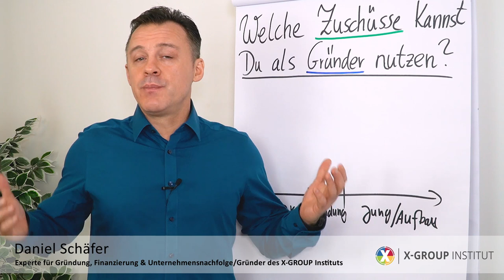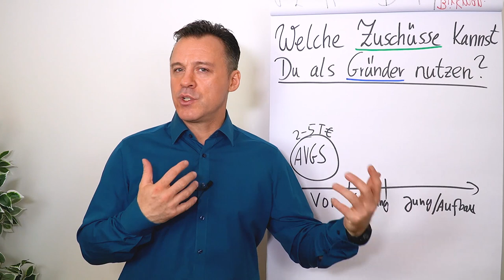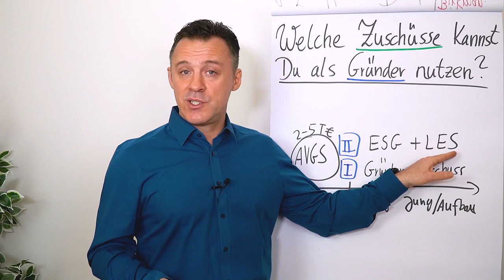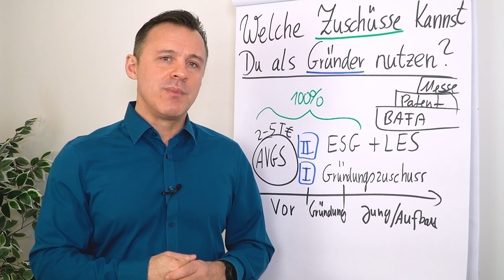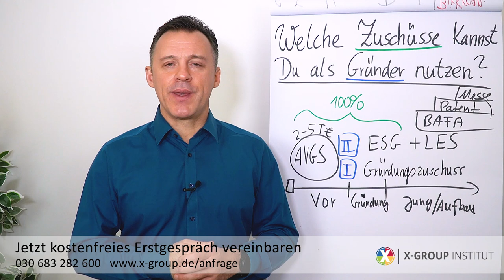Welche öffentlichen Zuschüsse kannst du als Gründer nutzen?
In diesem Video erfährst du, welche öffentlichen Zuschüsse du als Gründer nutzen kannst. Ich bin Daniel Schäfer und habe in den letzten Jahren über 2.000 Unternehmen bei der Gründung begleitet. In diesem Video zeige ich dir, welche Zuschüsse für dich in Frage kommen.

🎥 In diesem Video erfährst du:

▶ Welche Zuschüsse es für die Vorgründungsphase gibt
▶ Welche Zuschüsse es für die Gründungsphase gibt
▶ Welche Zuschüsse es für die Nachgründungsphase gibt

Diese Zuschüsse können dir dabei helfen, deine Gründung zu finanzieren und deine Chancen auf Erfolg zu erhöhen.